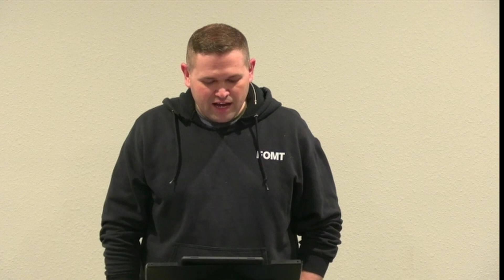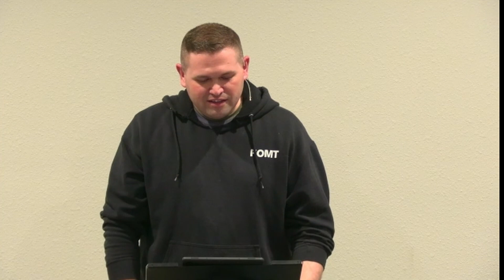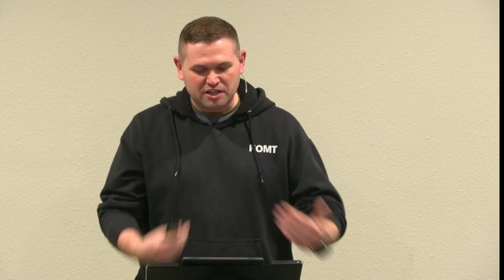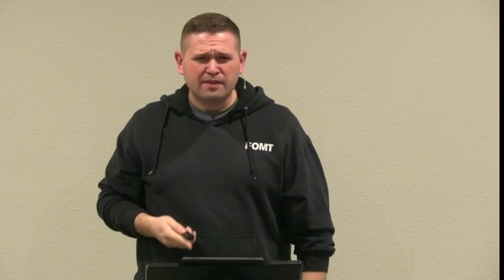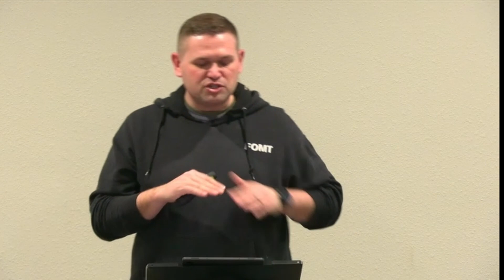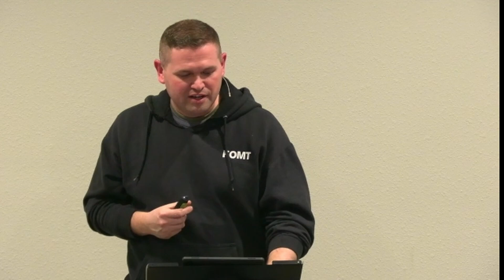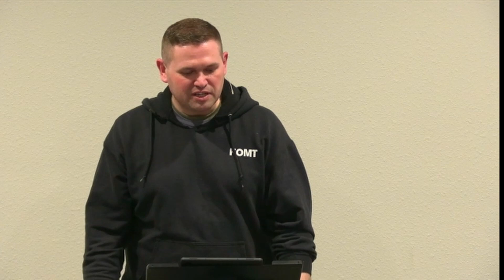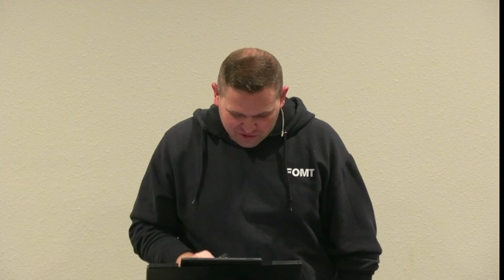Biblical Counseling & Presenting The Gospel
Preached on: 03/06/2024
Preached by: Pastor Jared Johnson

If you would like to give online, you can go